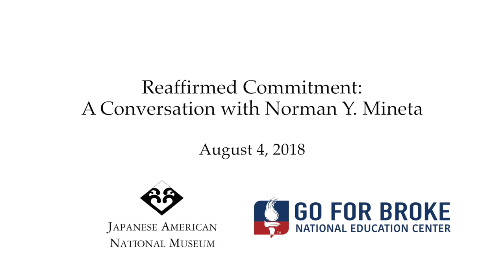Reaffirmed Commitment: A Conversation with Norman Y. Mineta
In commemoration of the 30th anniversary of the signing of the Civil Liberties Act of 1988, JANM and Go For Broke National Education Center presented a conversation between the Hon. Norman Y. Mineta and Dr. Mitchell T. Maki, GFBNEC President/CEO and lead author of "Achieving the Impossible Dream: How Japanese Americans Achieved Redress" on August 4, 2018.